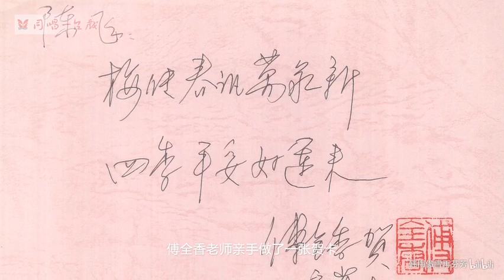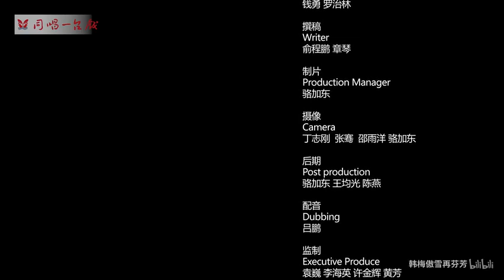绍兴当代戏剧名家陈飞---水袖飞舞，是我向往的境界